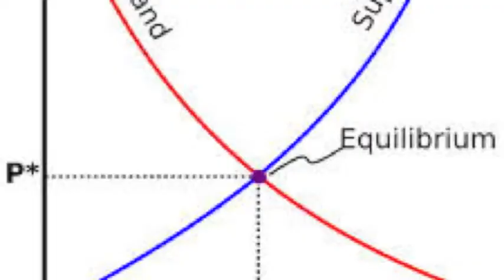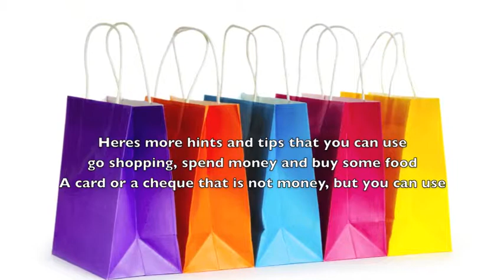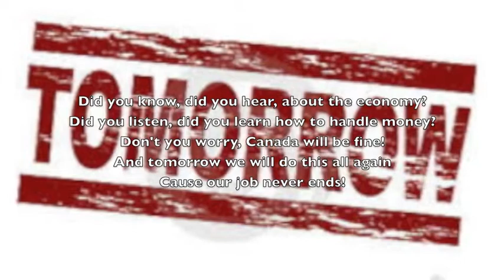William Tell Overture - Econ 1022 - Group 012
William Tell Overture Lyrics- Group 012
Tina Antic, Lucas Sgro, Daniel Matcham, Austin Im

Lyrics:
Stephen Harper is our Prime Minister,
he's in charge Canada's economy,
He's in charge of people like you and me,
our standard of living comes from Real GDP.

As real GDP per person Increases
So does our ability to increase purchases
So an average person like you and me
Can enjoy more goods like tea.

The Prime Minister should know that real GDP per person is 39K,
This could be used to compare with other countries in the G8
 He can also compare countries like the United States and China,
The US is in the lead of real GDP per person by 15 times

This is, our song, to teach you, more econ,
So listen, up carefully, to our next idea

To increase the growth of our economy,
Encourage positive profitability
And the growth will persist indefinitely
This is the new growth theory

A perpetual motion economy,
Results from this new growth theory
We cannot satisfy all our wants and needs
So we create incentives like money

Money caaaaan be used,
To buy things like ice cream and puppies too
Stephen Harpers' Government regulates it
In the Bank of Canada and the general economy.

What is this, the exam is only 10%
Do I even need to go to class or show up to the exam
Our prof gives us such good lecture notes,
So I know if I study, I can get above an 80

All them, other GDP's, lame, and you know it now
 When a real, GDP, hold you down, you supposed to spend

And hey, ayo, we made it to 2014
So hey, maybe, we can make 2015
 Maybe, we could still, increase our real GDP
But first, you should improve life expectancy

Here's more hints, and more tips, than you can use
Go shopping, spend money, and buy some food
A card or a cheque that not money, but you can useeee
Casssh, like you use to buy textbooks,
And thenn you have no more money
So your balance in your chartered bank is only a $1.10

Buuutt, it's alriiight, because the bank, will create morrrrre.

Now listen here to what I say Mr. Prime Minister.
Lowering the reserve ratio will work wonders for the economy
Injecting new money into consumers' pockets so they can spend on what they need,
and what they want they can buy.

So now stop stressing you other things to figure out.

Did you know? Did you hear? Bout the economy?
Did you listen? Did you learn? How to handle money?
Don't you worry, Canada will be fine!

And tomorrow you will do this all again!
Cause Steve Harper's job never ends!

you must understand why the
reason, reason, reason, reason
for learning, for learning, for learning, for learning,
economy, economy, economy, economy. ECONOMY !